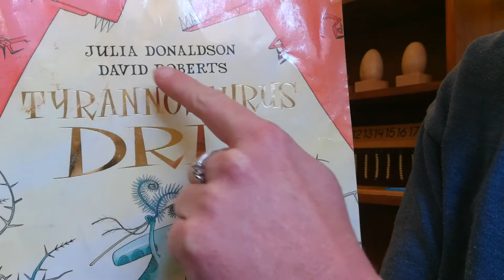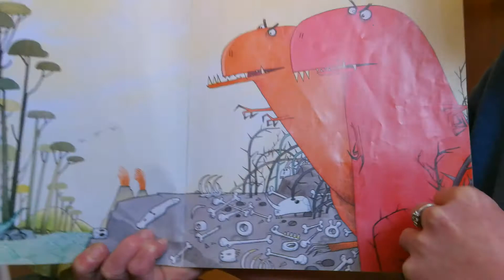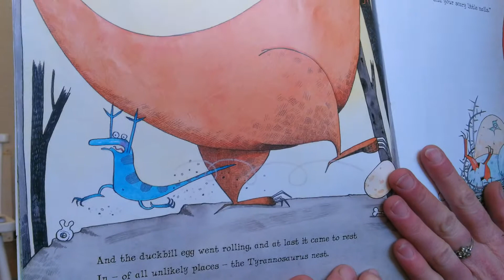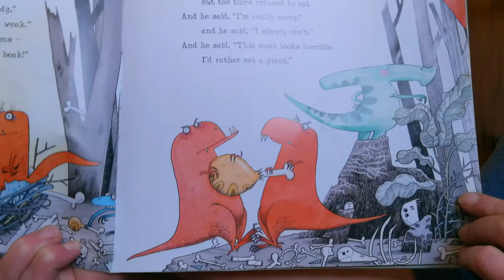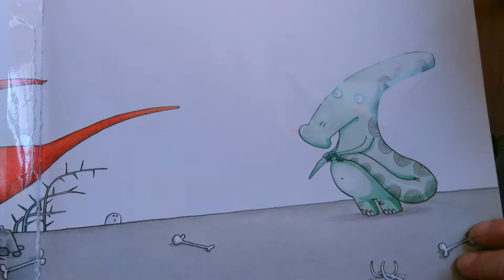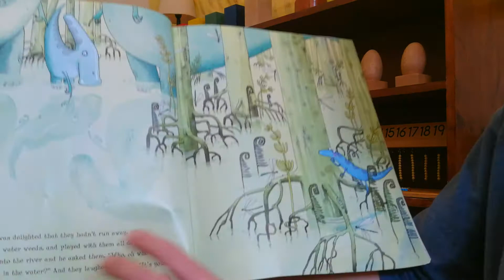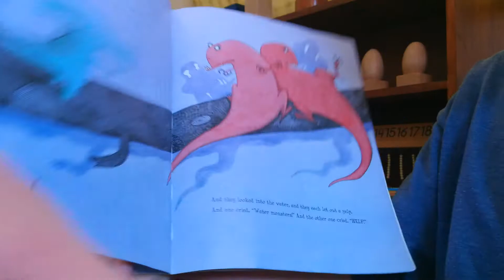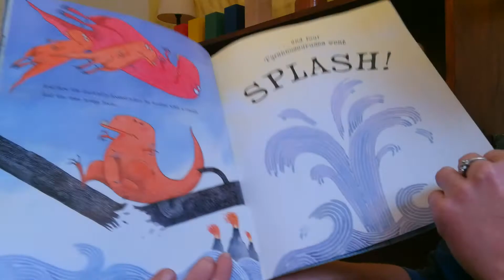Tyrannosaurus Drip - Julia Donaldson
Listen to the story "Tyrannosaurus Drip", written by Julia Donaldson, illustrated by David Roberts and read by Michelle Wareham